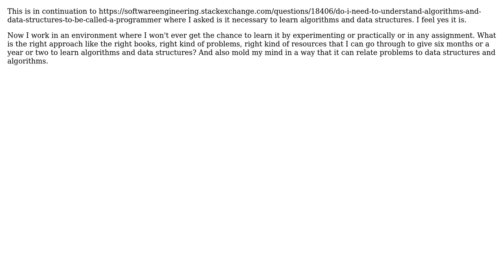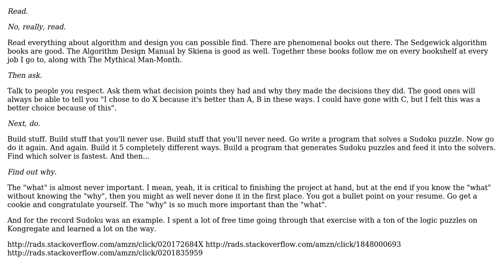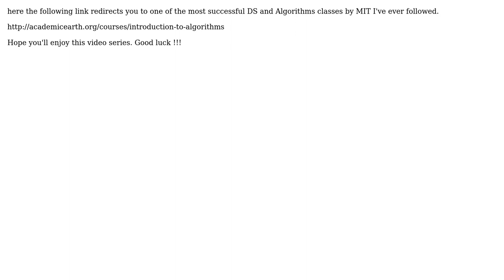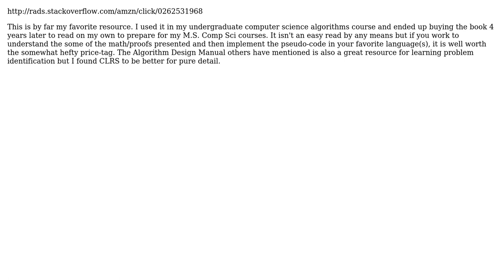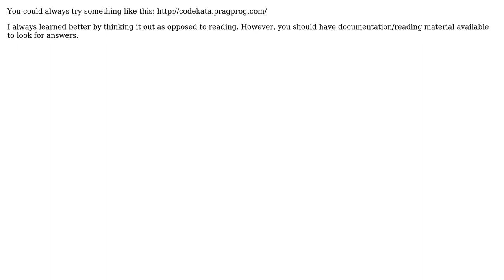Software Engineering: How do I learn algorithms and data structures? (10 Solutions!!)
Software Engineering: How do I learn algorithms and data structures?

With thanks & praise to God, and with thanks to the many people who have made this project possible! | Content (except music & images) licensed under CC BY-SA | Music | Images & others | With thanks to user Venki user Tharindu Rusira user sushil bharwani user Stephen Furlani user RobotHumans user Michael Riley - AKA Gunny user Martijn Verburg user Kurtis user Jason Baker user Hounshell user Ernelli and the Stack Exchange Network Trademarks are property of their respective owners. You are responsible for your own actions.